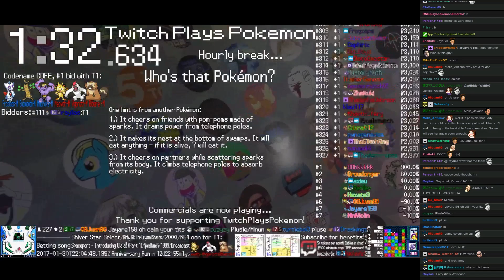Twitch Plays Pokémon Battle Revolution - Match #69703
Match #69703 [Blue: Drapion (Physical), Ho-Oh (Physical), Snover (Standard)] vs [Red: Noctowl (Physical), Smoochum (Physical), Hypno (Passer)]